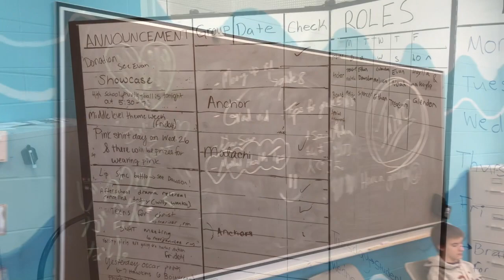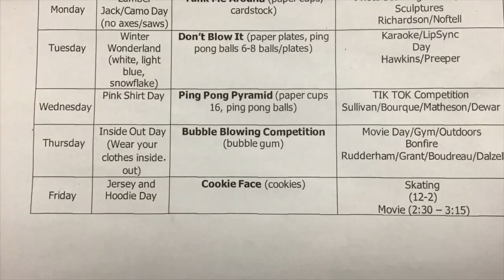February 25th 2020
FMHS News